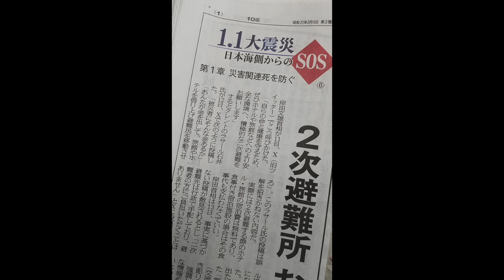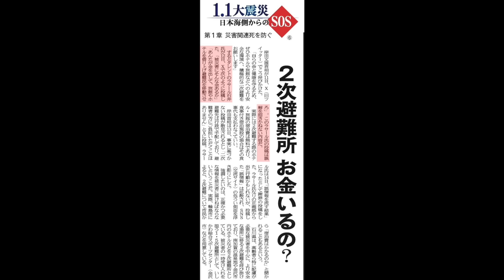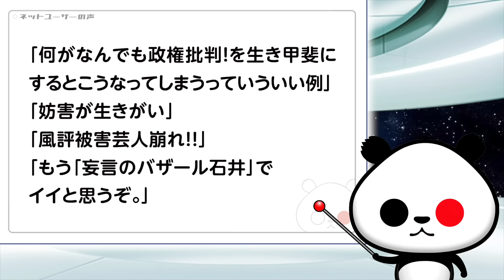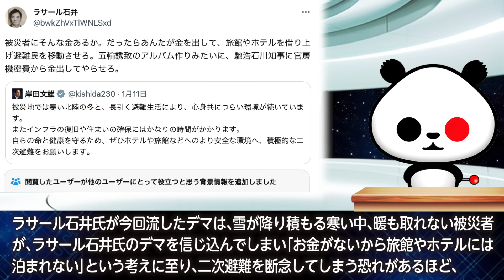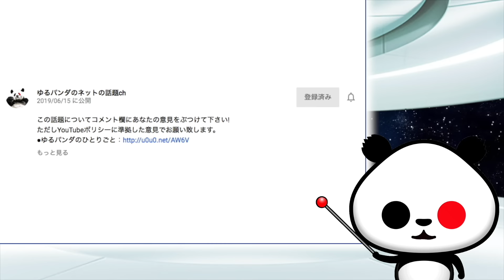北國新聞と富山新聞が一面記事でラサール石井氏を名指し批判！！被災地の地元メディアが完全にブチギレる！が話題